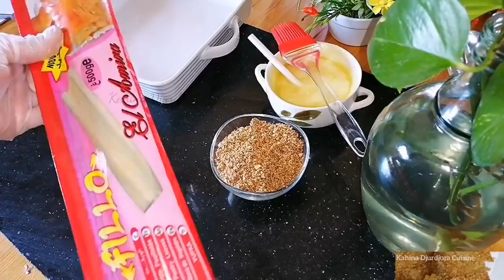اروع مُعسّلات مُورقة و مقرمشة بعجينة الفيلو على طريقتي ذوق رهيب اقتصادية بمقادير بسيطة و سهلة